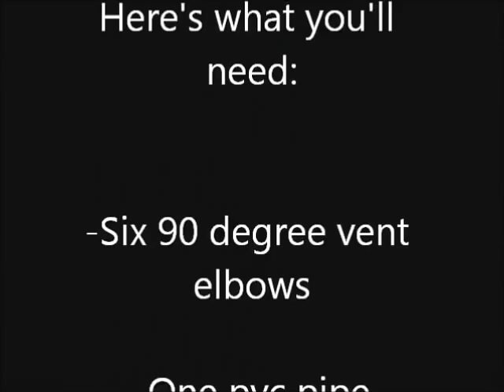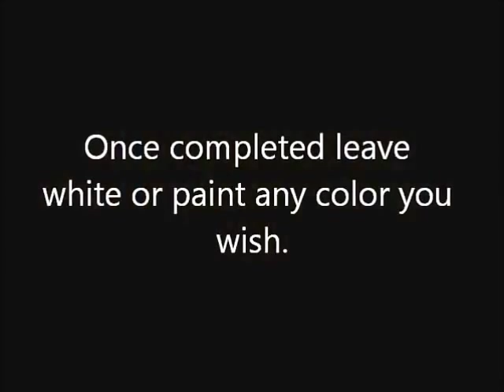Laptop stand using PVC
How to create a computer stand using PVC.